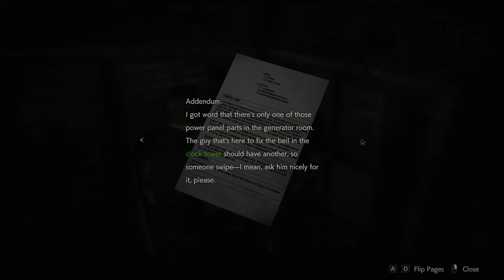Resident Evil 2: Leon - File 17 Jail Power Notice